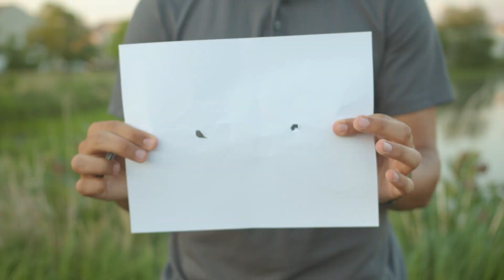Is Interstellar Travel Possible? | Breakthrough Junior Challenge 2021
We've all dreamt of meeting aliens in different galaxies, living the lives of our favorite science fiction films. But is interstellar travel possible for humans to achieve? Can we truly travel to another star system and return back to our own in our lifetimes? This video goes over multiple considerations in the possibilities of interstellar travel.

This video is my official entry into the physics section of the space exploration category of the Breakthrough Junior Challenge for 2021.

This video was researched, written, directed, acted, and edited by me, Deepesh Balwani. Good luck to all of my fellow competitors!

Special thanks to my physics teacher, Mr. Holub, for inspiring me to compete in this challenge and for effectively teaching me physics and engineering during the pandemic in remote learning!

Sources Used:

Hoffman, Jeffrey. Introduction to Aerospace Engineering: Astronautics and Human Spaceflight. edX.